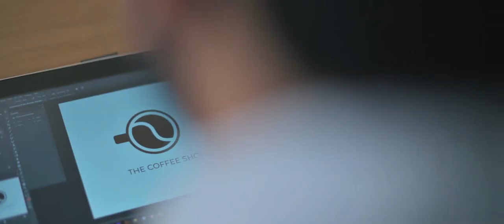Good ideas from a good life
They say good ideas come to those who wait; but, for those who can’t wait, there’s GoodLife